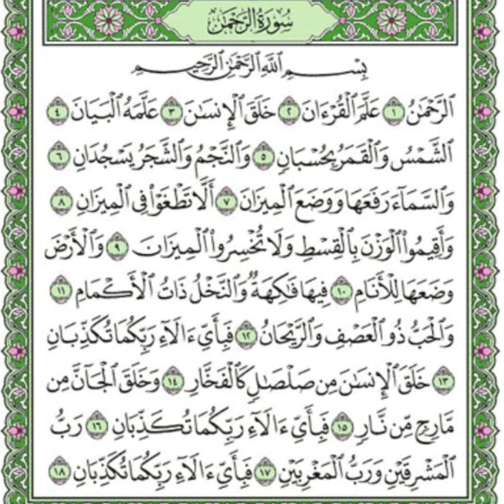Surah Rahman | Surah Rahman Full | Lateef Quraishi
We will explore "Surah Rahman" in its entirety, recited by Lateef Quraishi. We will delve into the deep meanings and significance of each verse, and how they relate to our daily lives.

We will examine the themes of gratitude, compassion, and the wonders of creation that are highlighted in "Surah Rahman". We will also discuss the importance of reciting and understanding the Quran, and how it can bring peace and tranquility to our hearts and minds.

And never forget to memorise this beautiful dua